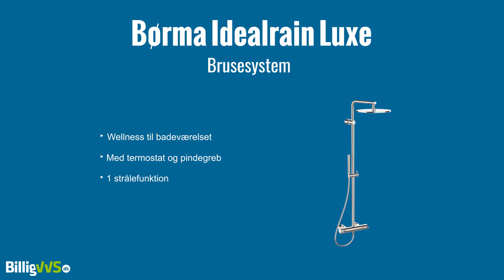Børma Idealrain Luxe Brusesystem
Børma er med sine traditionsrige armaturer i alle priskategorier det ideelle valg til dig, der sætter stor pris på smukt og tidssvarende design i høj kvalitet.

Skab wellness i badeværelset med de flotte Idealrain brusesystemer og -sæt. Den unikke komfort, det optimale flow samt det intelligente og funktionelle design gør at Idealrain føles absolut lige så godt som den ser ud.